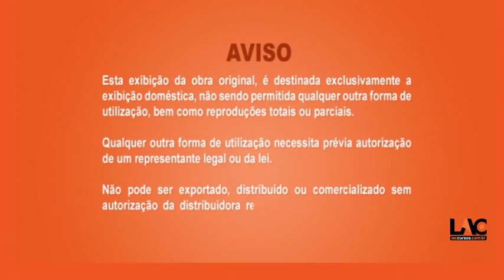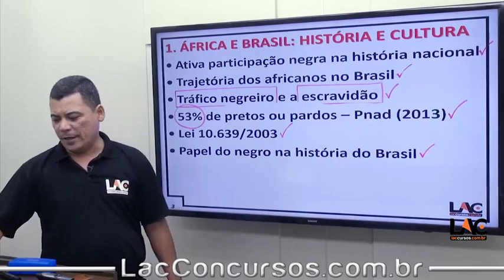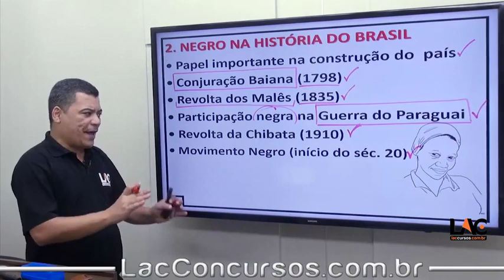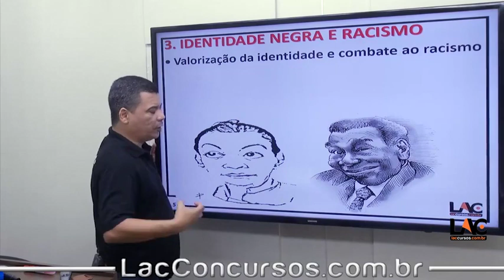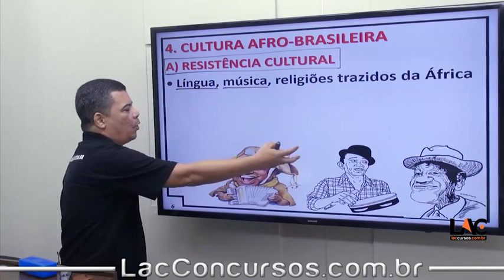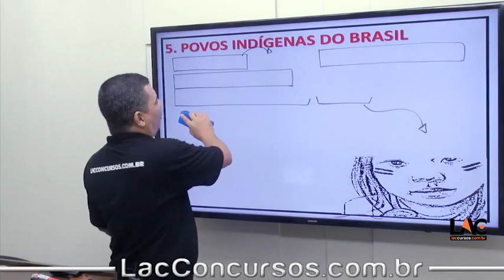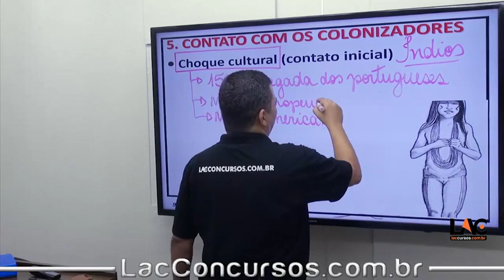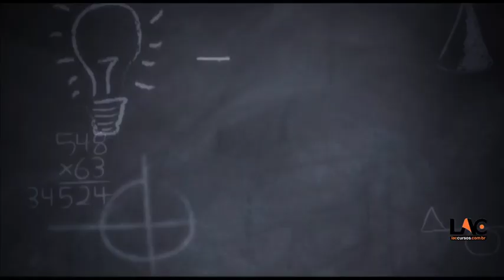9079 | História do Brasil - Contribuições dos Índios e Negros | Formação do Brasil PT1